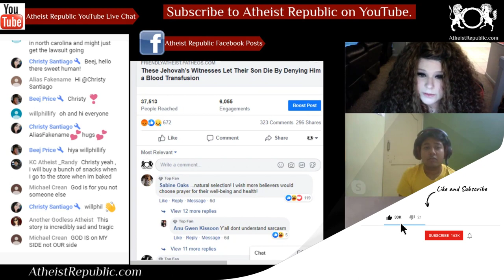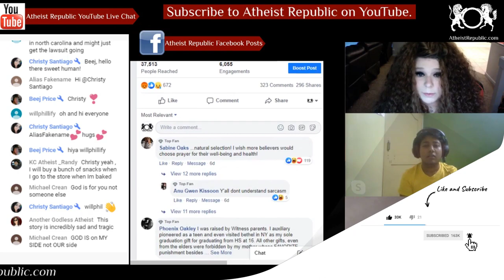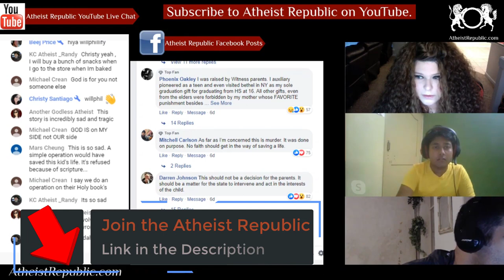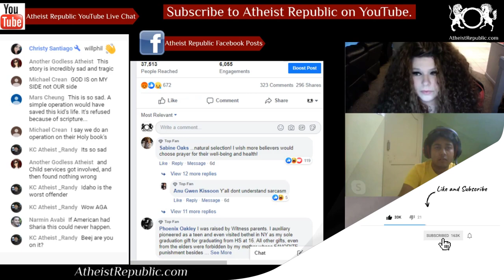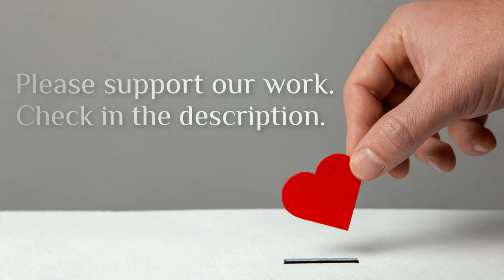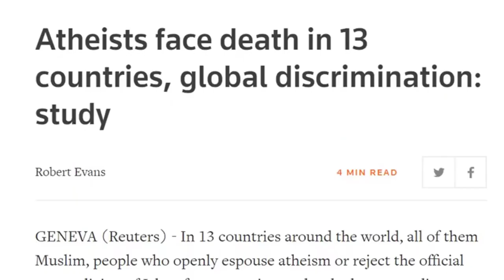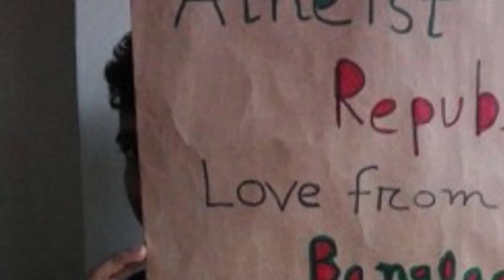Jehovah’s Witnesses Let Their Son Die By Denying Him a Blood Transfusion 😡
One of the most pernicious beliefs of the Jehovah’s Witnesses is that they refuse blood transfusions, even if they’re necessary to save their lives, because it’s considered a violation of biblical law. It’s a policy that was introduced in 1945 and, according to JW watchdog Lloyd Evans, has resulted in the deaths of tens of thousands of Witnesses. A recent video published by the Watchtower Society tells an emotional story of a devout couple that lost their son, Jerod Septer, in 1992 due to lymphoma, a type of cancer. A blood transfusion could have saved his life, but the family refused it.

Source: These Jehovah’s Witnesses Let Their Son Die By Denying Him a Blood Transfusion
Location: USA